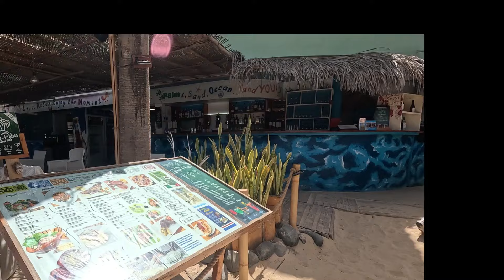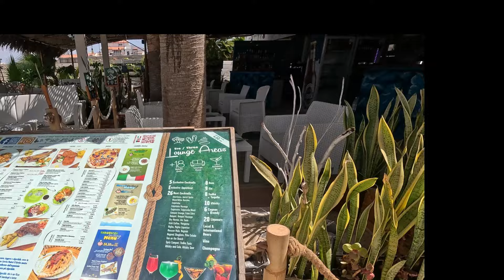Cabo Verde Fünfter Tag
Wir sind auf der Insel Sal und besuchen mit unseren Freunden die kleine Stadt Santa Maria.